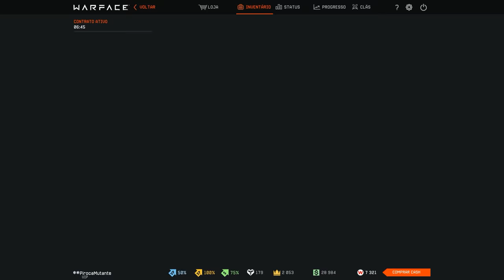É O FIM? Vou TER MINHA CONTA BANIDA NO WARFACE!???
Clique aqui e de um RT no twitter para ajudar→

 ‹ Parceiros ›

‹ Infos ›

Espero ver vocês no próximo vídeo!